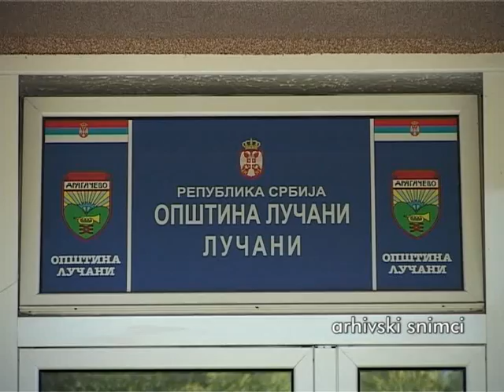18 02 LUCANI